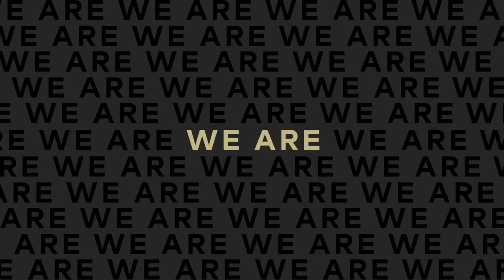Century 21 Heritage Group